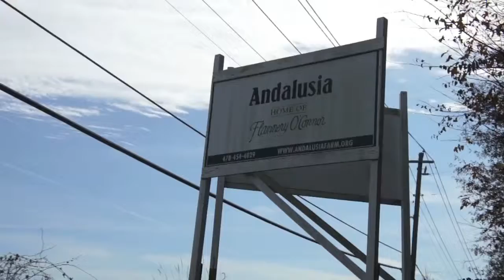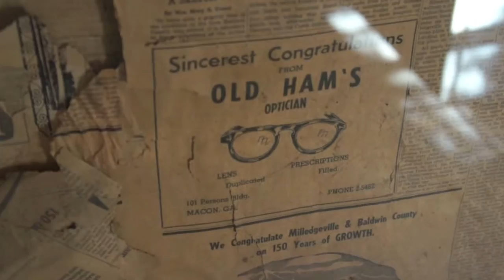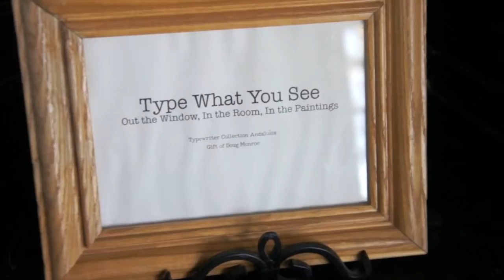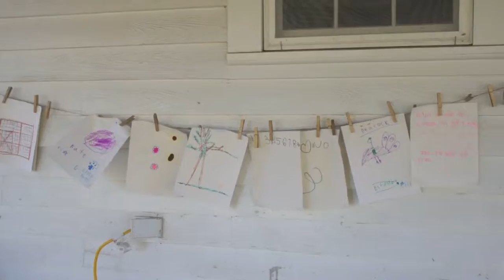Preserving Andalusia: Home of Flannery O'Connor